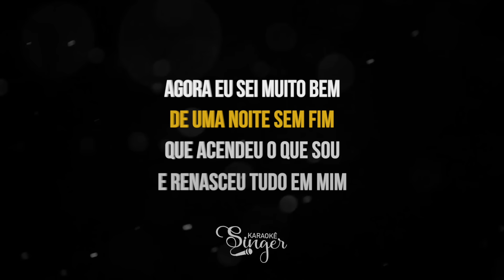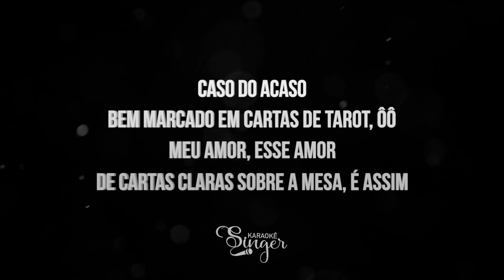Escrito nas Estrelas - Lauana Prado (Karaokê Version)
Escrito nas Estrelas Karaokê da artista Lauana Prado

Atenciosamente,
Equipe SingerK.